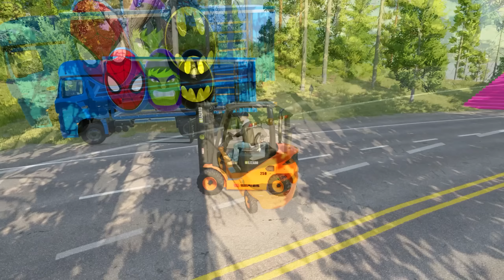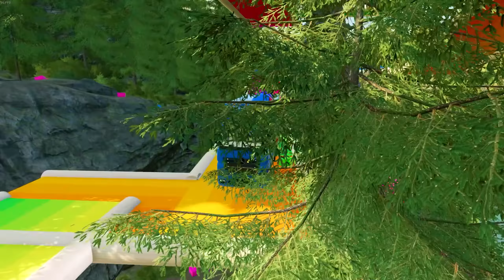TRANSPORTING SUPERHERO EGGS WITH MERCEDES TRUCK - Farming Simulator 22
Attention all superheroes! Have you ever wondered how your eggs get to you? In this video, we'll show you how Mercedes trucks transport superhero eggs with ease. See how Farming Simulator 22 takes the hassle out of egg transportation and allows you to focus on your heroic deeds. Get ready to take your egg-transporting game to the next level!